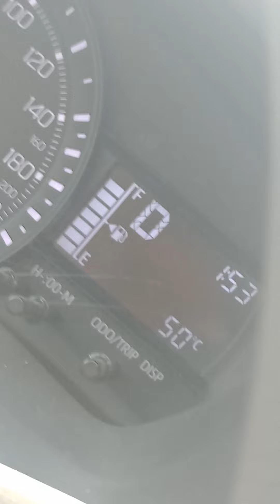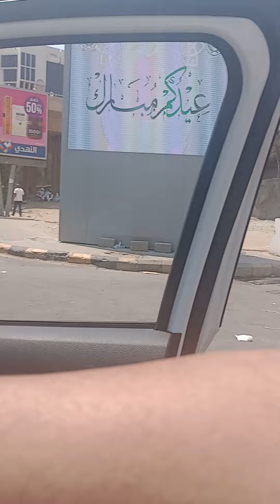MINA 50 DRAJAT PANAS 🔥 HOT HAJJ 2024 TAKABALLALLAH MINA WAMINKUM